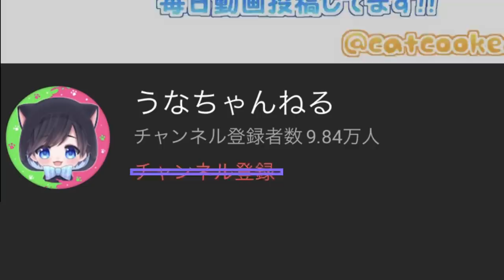【うざいギア】イカニンジャが速いだけでもウザいのにさらにイカニンジャを使う味方を増やしたら....。【スプラトゥーン２】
おすすめ👇

【危険】イカの集団が密集していたので注意をして自粛を呼びかける遊びｗｗｗ

【ミニゲーム】鬼殺隊になって猗窩座の鬼とガチの鬼ごっこをする遊びが面白かったｗｗｗ